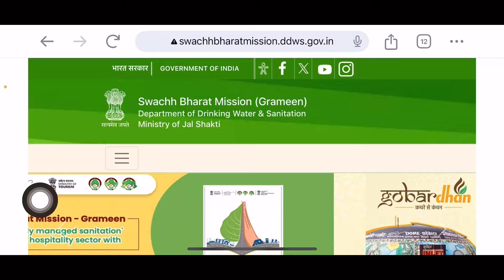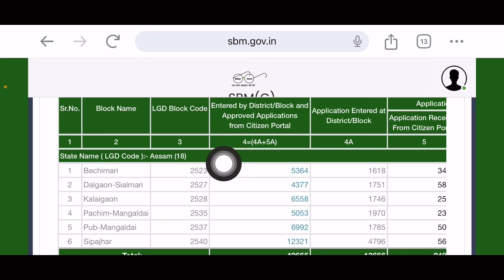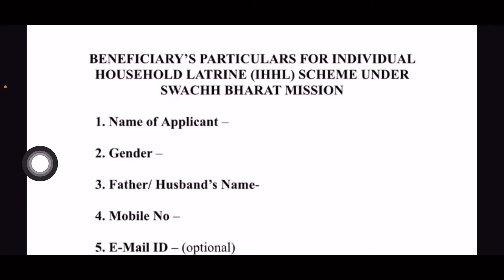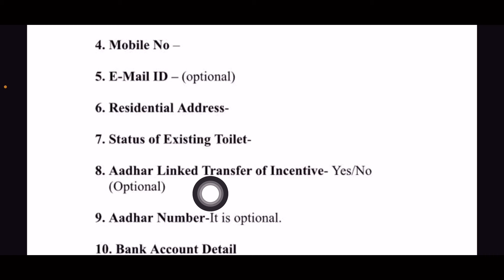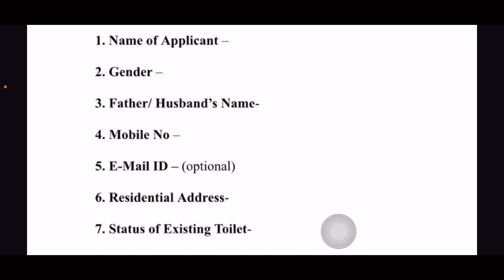Toilet account verify online Assam 2024/sbm toilet verify online/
Keyboard….
sbm toilet account verify online Assam
sbm gramen toilet account verify online
toilet account verify online
online toilet account verification
latrine account verification
latrine name verification
latrine account verification online
how to toilet name account verification online
abd skill